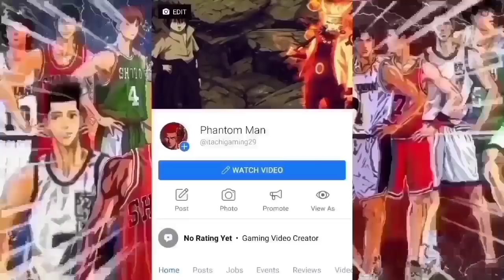Napahanga Si SENDOH Sa REVERSE Shot Ni SAKURAGI Laban Kay MORISHIGE | Part 47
Godbless all